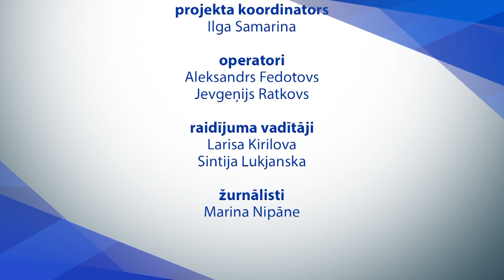“Latgales speciālā ekonomiskā zona: biznesam” 3.raidījums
Raidījumā uzzināsiet par Latgales uzņēmējdarbības centra ikkgadējā konkursa “Latgales reģiona uzņēmēju gada balva” laureātiem, par to cik daudz patiesībā Latgalē ir radoši un darbīgi cilvēki. Vai ikvienam piemīt uzņēmēja gēns un ja tāda nav, vai to var attīstīt? Uz šiem un citiem jautājumiem atbildes sniedz Latgales Speciālās ekonomiskās zonas pārvaldnieka vietnieks Vladislavs Stankevičs un LPR projekta “Uzņēmējdarbības atbalsta pasākumi Latgales plānošanas reģionā” vadītāja Sarmīte Teivāne.